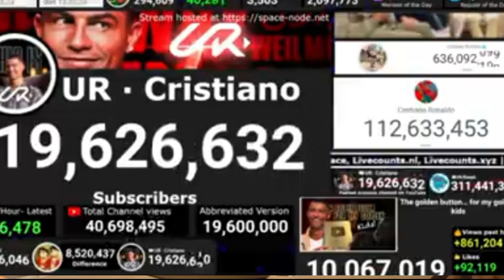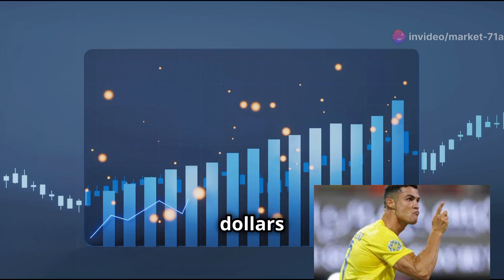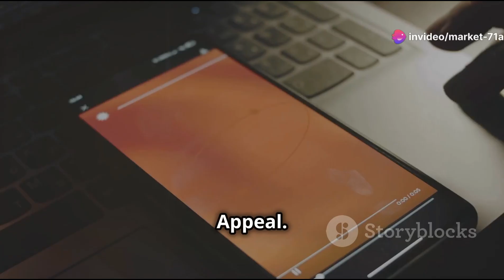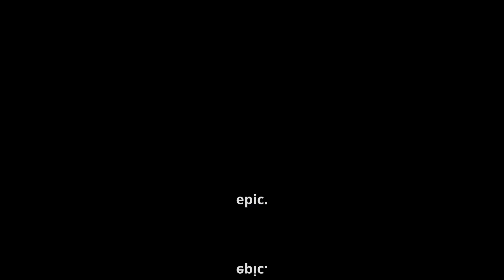How Much UR • Cristiano Earns From YouTube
Discover How Much UR • Cristiano Earnings On YouTube from his YouTube channel, UR Ronaldo. Explore the business strategies behind his success and the financial impact of his online presence. Perfect for those interested in athlete income, YouTube revenue, and influencer marketing.